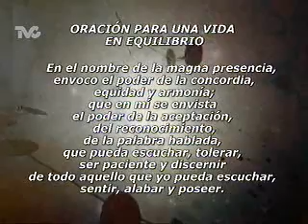Oración para una Vida en Equilibrio (DC)